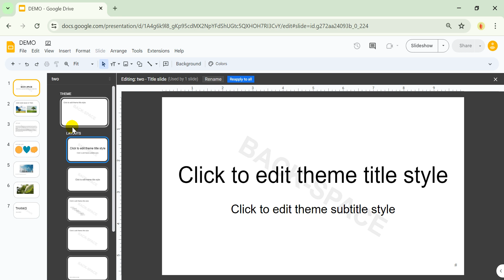How to remove watermark only on first slides in google slides